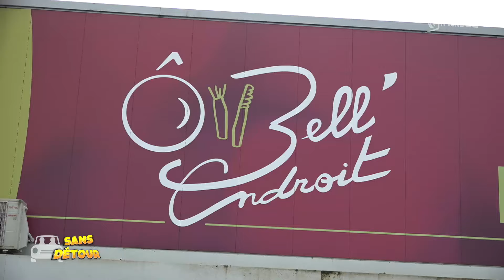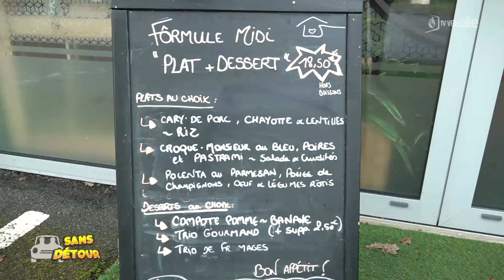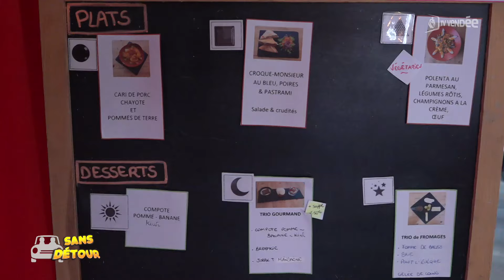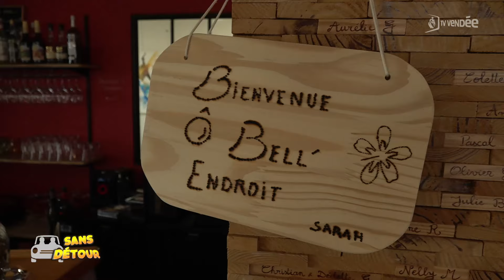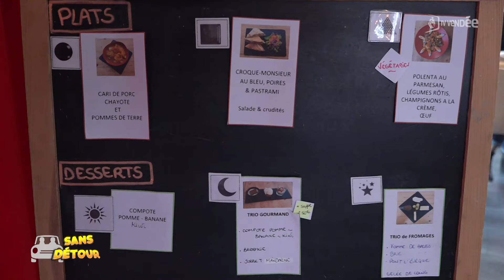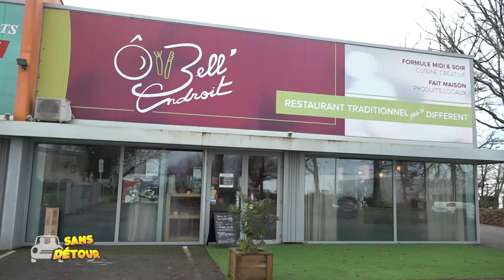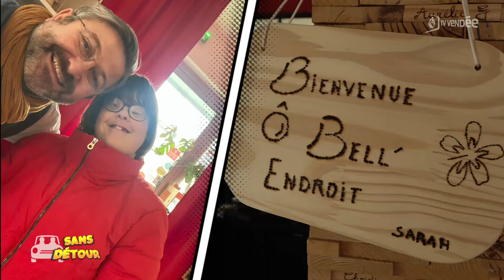Sans Détour - Marine Chasseray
Marine Chasseray travaille deux jours par semaine au restaurant Ô Bell Endroit. Marine a un petit truc en plus : une joie de vivre incroyable. Marine est trisomique et son caractère est apprécié tant au restaurant que dans le foyer ou elle réside à Saint Denis la Chevasse.
Hervé Le Roch l’emmène sur son lieu de travail pour qu’elle dévoile son ordinaire, elle qui est extraordinaire.